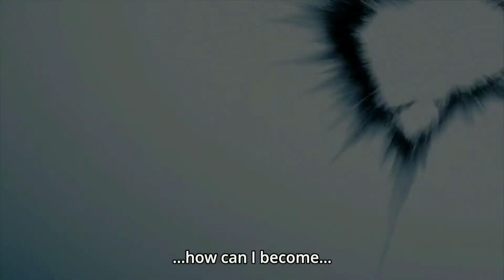CAN THE HEROES ACTUALLY BEAT SHIGARAKI?? | MHA MANGA CHAPTER 276 REACTION